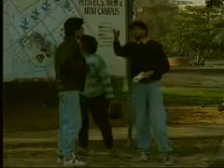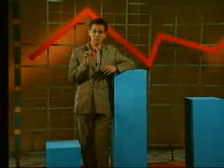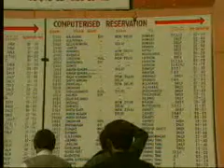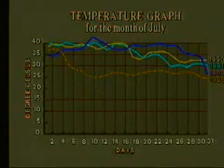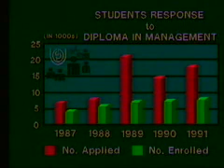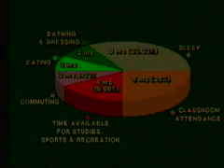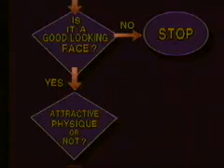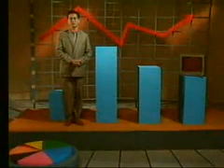Communication Skills in English